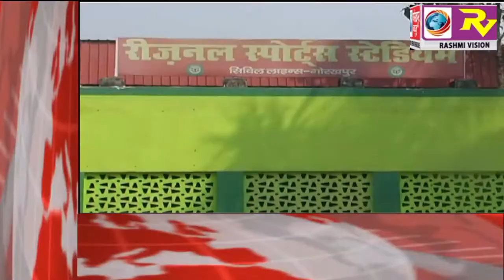GORAKHPUR NEWS Headline 27-02-2018